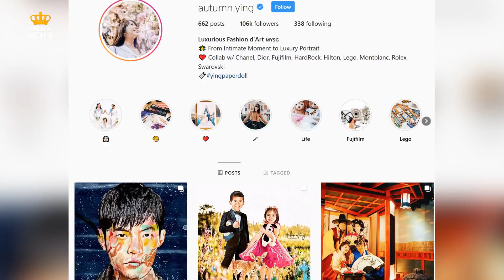Incredible artist reimagines Princess Diana with her daughters-in-law Kate and Meghan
The stunning sketches imagine that Princess Diana is alive today, depicting her with different members of the royal family. In two of them, she is with the daughters-in-law she never got to meet, Kate Middleton and Meghan Markle,  the Duchess of Cambridge and the Duchess of Sussex.